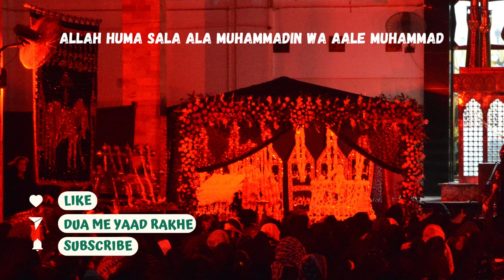Majlis e Aza 15 Safar | Zakira Syeda Fozia Sahiba | Shahadat Bibi Sakina (SA)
Majlis e Aza 15 Safar Shahadat Shahzadi Bibi Sakina SA

Salana Ladies Majlis e Aza 15 Safar 1444

Khitabat - Zakira Syeda Fozia Sahiba

Imam Bargah Hussainia Sajadia

Ziyarat Shabieh e Taboot Bibi Sakina (SA) Jhoola Shahzada Ali Asghar (AS)

JazakAllahKhair.

13 Muharram - Qabila Bani Asad - Shaheedon k Taadfeen Ka Din Karbala